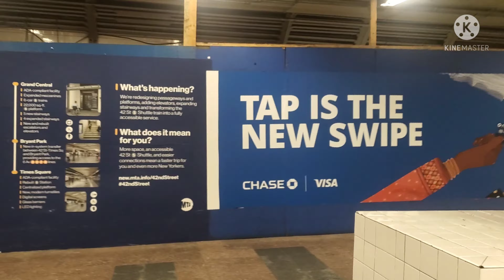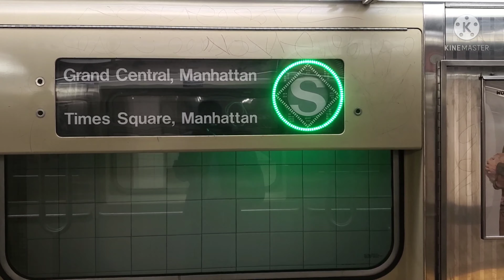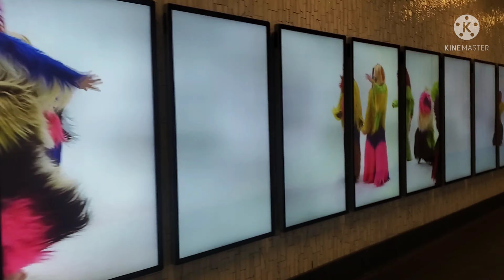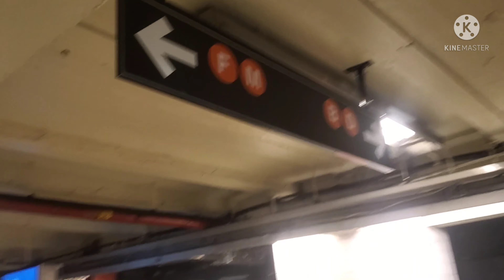NYCT || First Month of Service for the Newly Rebuilt 42nd Street Shuttle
MTA New York City Subway: Grand Central 42nd Street (IRT 42nd Street Line)
Train Transfer:

[42nd Street (S)huttle] Times Square-42nd Street, Manhattan to/from Grand Central-42nd Street, Manhattan [via 42nd Street]

So I am late on this, but I didn't have the time to upload this, but its here,
I recorded these clips however during the first week it was in service

But yea

NOTE: The 42nd Street Reconstruction Project started in August of 2019, and after two years of construction, the 42nd Street Connection Project is finally complete, with The first 6-car train to run on the shuttle left Grand Central for Times Square at around 6 in the morning on September 7, 2021. In addition to the longer 6-car trains, the new platform at Times Square features a passageway which leads to the 6th Avenue line (42nd Street-Bryant Park), this project caused Track 3 to be removed in favor of a wider-platform with the two stations being accessible

Other than that,enjoy the video